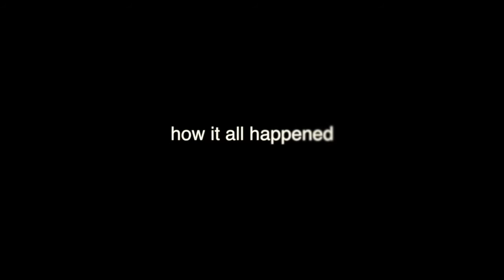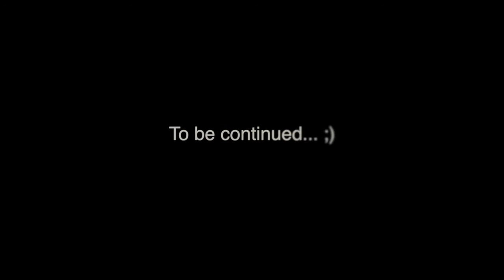Setting Up a Darkroom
Sharing a story of setting up a darkroom in Florence, Italy. Two large format 4x5 enlargers, thermostatted sinks, all made pretty and ready for analog printing. and this is not all, cuz there's another darkroom coming this summer, with an even bigger enlarger... but that's another story ;) For now, hope you enjoy that one!